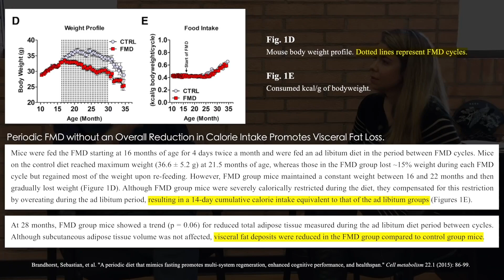Preferential decreases of visceral fat & prioritization of muscle maintenance when prolonged fasting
Muscle mass plays an essential role in athletic performance, physical stability, and longevity. Diets of all types can result in the loss of fat and water, but also lean muscle mass. The fasting-mimicking diet decreases visceral fat and researchers suspect that the fat-burning mode continues for some time after fasting has stopped. Upon refeeding, muscle mass is rebuilt and contributes to an overall increase in percentage of lean body mass. In this clip, Dr. Valter Longo discusses how the fasting-mimicking diet is one of the few dietary interventions that can increase relative lean body mass.

Original episode published on July 9th, 2018